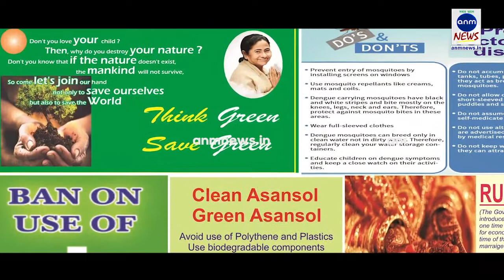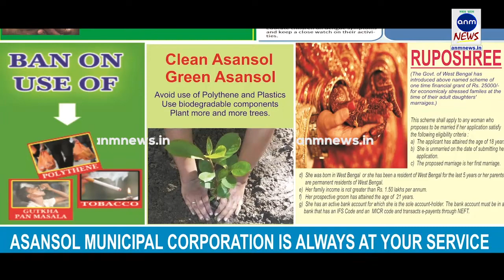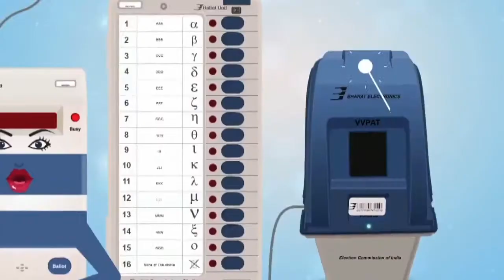১১টা পর্যন্ত ভোটের হার আলিপুর দুয়ার ও কোচবিহারে||11042019||ANMNEWS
মৃত্যুঞ্জয় দাস ,এএনএম নিউজ : বৃহস্পতিবার সকাল থেকেই নিরাপত্তার মধ্যে দিয়ে শুরু হয়েছে ১৭তম লোকসভা নির্বাচনের প্রথম পর্যায়।সকাল ১১টা পর্যন্ত মোট ভোট পড়েছে ৩৮.০৮। কোচবিহারে ভোট পড়েছে ৩৭.৮৫% শতাংশ এবং আলিপুর দুয়ারে পড়েছে ৩৮.৩০শতাংশ।নির্বাচন সূত্রের খবর শীতল কুঁচিতে মহিলাদের ভোট দিতে বাধা দেওয়ায় ঝামেলার সৃষ্টি হলেও বর্তমানে পরিস্তিতি স্বাভাবিক।